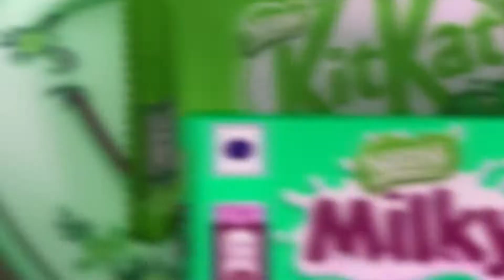নিজের ভাই নেই বলে কী ভাই ফোঁটা দেবে না😥@sushomasvlog4480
ভাই ফোঁটা বাম্পার😃